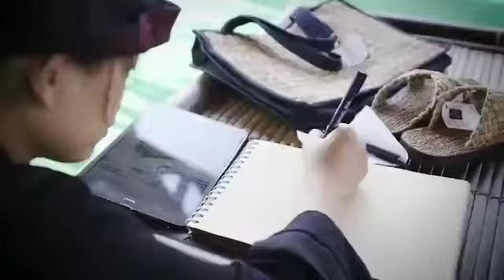BENGOK CRAFT - Meet the Creator 'Upcycle Enceng Gondok'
Bangga dengan Karya Anak Bangsa,
Berangkat dari kreativitas dan kejelian melihat peluang serta keinginan untuk membawa dampak yang luas, adalah motivasi mereka dalam menghasilkan karya dengan penuh rasa bangga. "Meet The Creator" akan membawa kamu melihat perjalanan karya dan usaha putra-putri Indonesia, hanya di SEA Today. Dalam episode kali ini, Meet The Creator mengangkat usaha kerakyatan Bengok Craft. Bengok Craft merupakan sebuah usaha kerakyatan berbasis pemberdayaan masyarakat yang bergerak di industri fashion handcraft dari eceng gondok menjadi aneka kerajinan.

Meet The Creators, SEA TODAY merupakan sebuah kanal berita berbahasa Inggris pemerintah yang memiliki visi menghadirkan perspektif Indonesia ke mata dunia. SEA TODAY menayangkan berita dan informasi yang mengangkat keindahan, budaya, kehidupan, nilai-nilai positif, dan prestasi bangsa Indonesia. SEA TODAY hadir di Indihome TV, Usee TV, juga bisa disaksikan di kanal Youtube SEA Today News, aplikasi SEA Today, aplikasi MaxxStream, Vidio, MolaTV, Firstmedia serta SEA TODAY juga diproyeksikan akan terdistribusi ke 10 negara, sehingga penerima informasi tidak hanya masyarakat Indonesia namun juga masyarakat dunia.
Be Proud of Local's Work,
Start from the creativity and foresight to seize opportunities and the desire to have a wide impact, those are what motivates them to create the work they do now, with a sense of gratification. "Meet The Creator" will take you to see the journey of the work and business of Indonesian, only on SEA Today. Bengok Craft is a sociopreneur-based community empowerment business engaged in the fashion handcraft industry from water hyacinth to various crafts.

Learn more about ‘Upcycle Enceng Gondok’ :
Bengok Craft